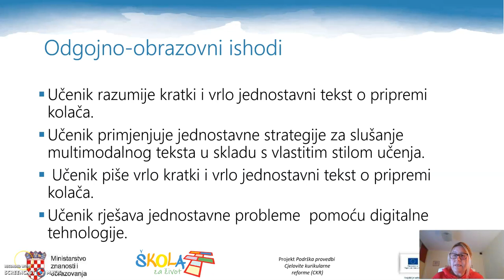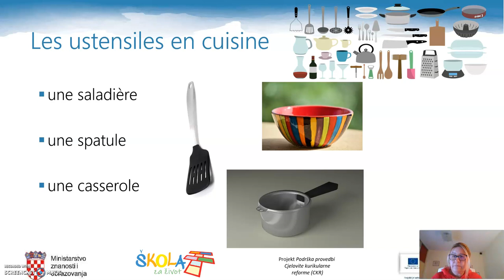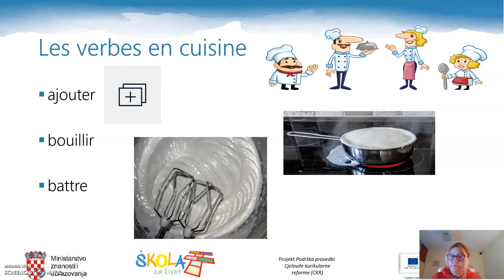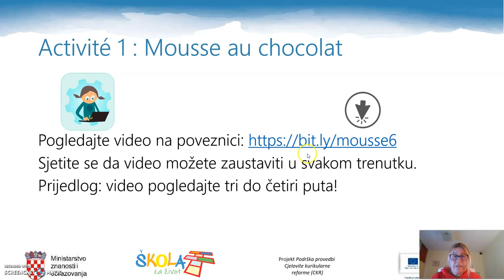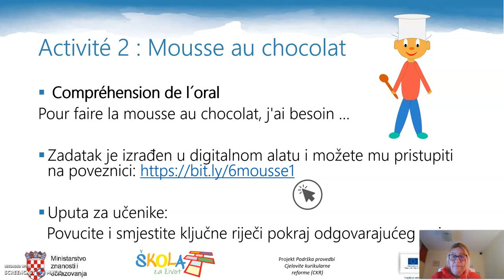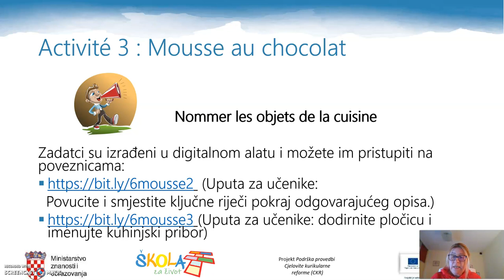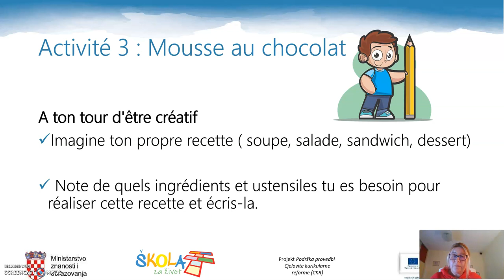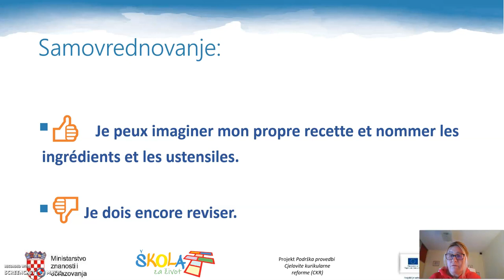Francuski jezik 6 r. - Mousse au chocolat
Autor: Kristina Pirs